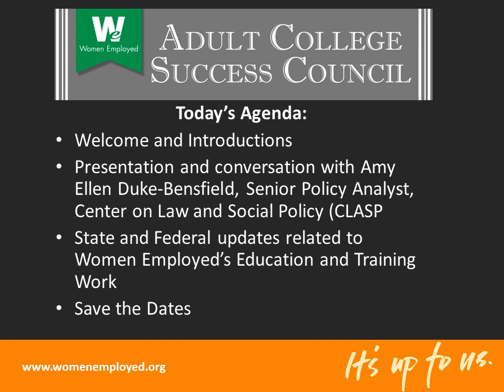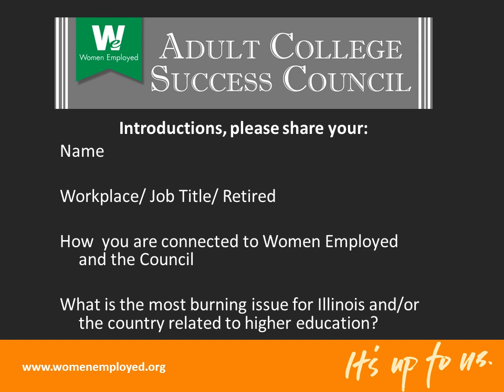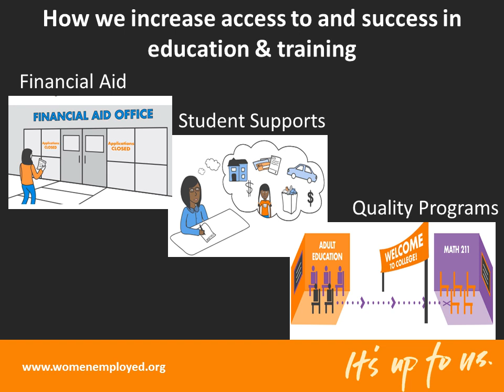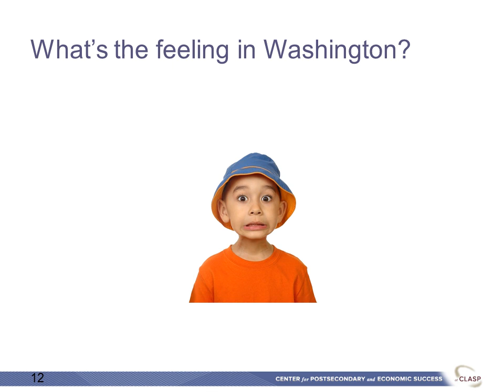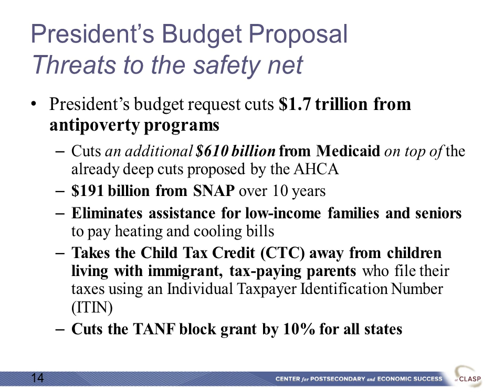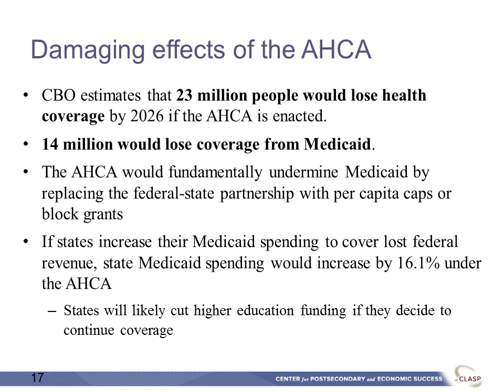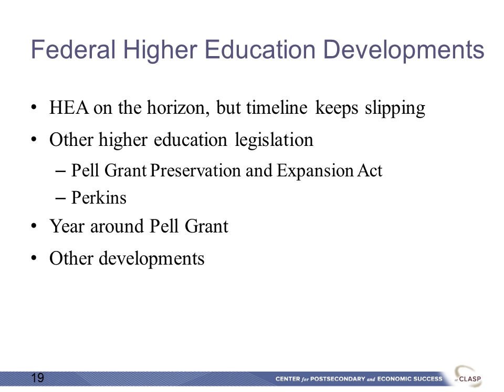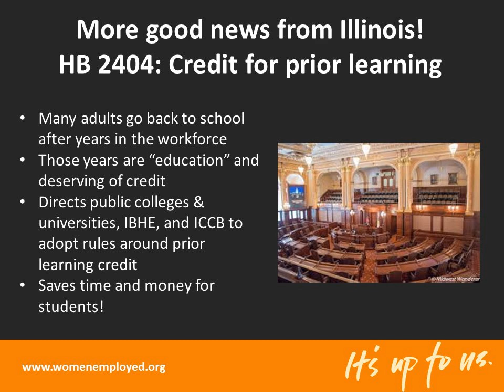Adult College Success Council Meeting, June 13, 2017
Women Employed supporters had the opportunity to hear from Amy Ellen Duke-Benfield, Senior Policy Analyst from the Center on Law and Social Policy. She provided her national perspective on the landscape of higher education by:

*Presenting an analysis of the impact that the proposed federal budget will have on women and families participating in education and training.

*Offering insights on the tenor of Washington D.C.

*Sharing positive movement in higher education, including new legislation and alignment across federal agencies.